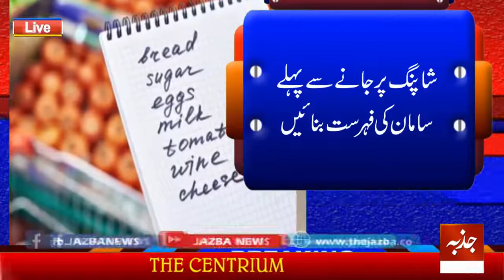Coronavirus: how to shop safely at the supermarket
کورونا وائرس کے دوران شاپنگ یا خریداری کیسے کریں